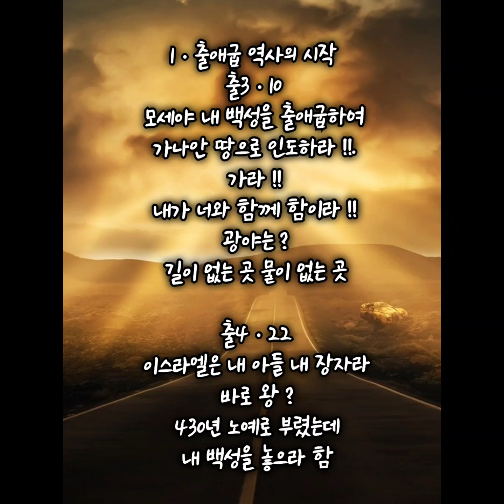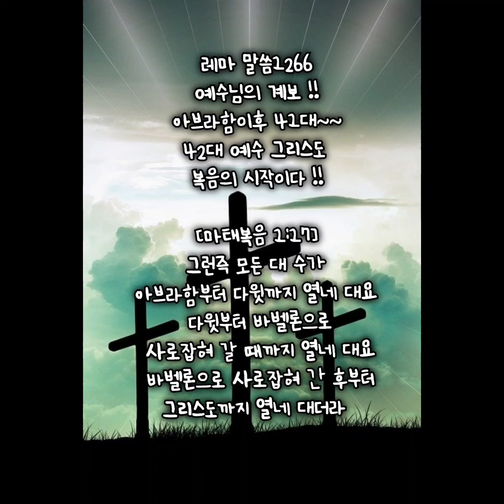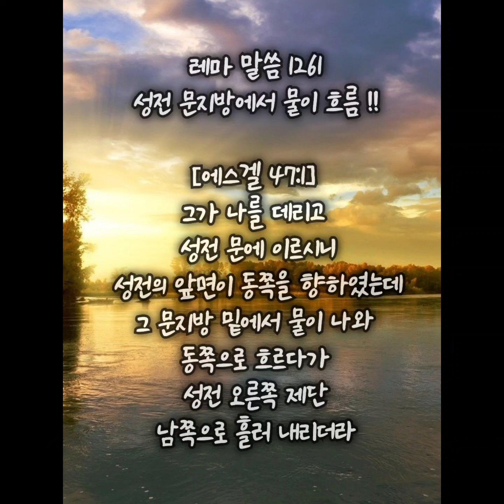여호와 나의 목자 !! 구름 기둥과 불 기둥의 축복 !!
6121248
구름 기둥과 불 기둥의 축복 !!
하나님의 임재의 상징 !!
가장 긴 집단 여행 출애굽 !!
40년 광야 여정!!
여호와께서 앞서 가심 !!
구름 기둥 불 기둥이
백성앞에서 떠나지 않음 !!
생수의 은혜 있음 !!
광야는 ?
하나님 만나는 장소다 !!

1ㆍ출애굽 역사의 시작
출3ㆍ10
모세야 내 백성을 출애굽하여
가나안 땅으로 인도하라 !!.
가라 !!
내가 너와 함께 함이라 !!
광야는 ?
길이 없는 곳 물이 없는 곳

출4ㆍ22
이스라엘은 내 아들 내 장자라
바로 왕 ?
430년 노예로 부렸는데
내 백성을 놓으라 함

하나님의 계획을 ?
그 누구도 막을 수 없다 !!
애굽의 열 가지 재앙은 ?
바로를 꺾는 것 보다
이스라엘 백성들에게
하나님의 하나나님 되심을
알게 함
스스로 출애굽 결단하기까지
기다리심
출9ㆍ12
하나님이 바로의 마음
강팍하게 완악하게 함
마지막 장자의 죽음후 결단

출애굽하니  ?
처절한 영적싸움 시작됨
하나님이 구름 기둥 불 기둥으로
인도하심 보호하심
아는 길로 인도하심이 아님
40년을 방황하게 함
모세 ?
광야를 너무 잘 안다
내 생각대로 아닌데 ?
단 한번도 하나님 왜요 ?
묻지 않음
광야를 잘 알았기에
모래바람 한 번 불면 ?
길이 없어져 버림 !!
광야는 ?
하나님 아니면 안됨을 앎
하나님은 실수가 없다
출13ㆍ21ㅡ22
민9ㆍ15ㅡ16

위임목사 !!
광야의 삶을 겪었기 때문이다
울어보고 아파보았기 때문이다

하나님은 ?
가장 지름길로 인도하심
고난은 지름길이다 !!
순종한 자만 하나님을 본다 !!

아랍 온도 ?
낮은 44도
밤은10ㅡ15도

광야 40년 ?
믿음을 키우는 시간이다 !!
나를 깨는 시간이다 !!
홍해는 하나님이 건너게함
요단은 믿음으로 건넘
장막 41번 옮김 이사
1년에 한 번 옮김
이사하는 시간 하나님 마음
요단 건너서 42번째 진을 침
민33장

예수님의 족보 !!
아브라함이후 41대
42대 예수 그리스도
복음의 시작이다 !!
[마태복음 1:17]
그런즉 모든 대 수가 아브라함부터 다윗까지 열네 대요 다윗부터 바벨론으로 사로잡혀 갈 때까지 열네 대요 바벨론으로 사로잡혀 간 후부터 그리스도까지 열네 대더라

2ㆍ구름기둥 불기둥 앞에서
어떻게 해야 축복일까 ?
광야에서 하나님 만난다
애굽에 대한 미련 버림
애굽의껍질 벗기심
요단강 앞에서 불평 없어짐
출애굽은 하루만에
나왔지만 ?
그마음에서 애굽을 없애는데는
40년 걸림
불평불만없어짐

하나님 !!
그냥통

유명인 ?
인생을 다 살아본 고백 !!
인생은 나그네다 !!
그러니 서두르지 말라 !!
인내하면 복이요
분노는 적이다 !!
풀잎 이슬도 무거우면
떨어진다 !!
모자람이 넘침보다 낫다 !!

내게 허락하신 시련을 통해 !!
내가 걷는 이길이 !!

모세 ?
최고의 지식가 !!

여행의 행복은 ?
관계이다 !!
돌아올 집이 있다 !!
좋은 가이드 있어야 한다 !!

나이지리아 !!
나이베리아 선교사 !!
이니스트목사님 !!
세계5대 선교강국 !!
중국 인도 브라질 나이지리아

[출애굽기 13:17]
바로가 백성을 보낸 후에 블레셋 사람의 땅의 길은 가까울지라도 하나님이 그들을 그 길로 인도하지 아니하셨으니 이는 하나님이 말씀하시기를 이 백성이 전쟁을 하게 되면 마음을 돌이켜 애굽으로 돌아갈까 하셨음이라
When Pharaoh let the people go, God did not lead them on the road through the Philistine country, though that was shorter. For God said, "If they face war, they might change their minds and return to Egypt."

[출애굽기 13:18]
그러므로 하나님이 홍해의 광야 길로 돌려 백성을 인도하시매 이스라엘 자손이 애굽 땅에서 대열을 지어 나올 때에
So God led the people around by the desert road toward the Red Sea. The Israelites went up out of Egypt armed for battle.

[출애굽기 13:19]
모세가 요셉의 유골을 가졌으니 이는 요셉이 이스라엘 자손으로 단단히 맹세하게 하여 이르기를 하나님이 반드시 너희를 찾아오시리니 너희는 내 유골을 여기서 가지고 나가라 하였음이더라
Moses took the bones of Joseph with him because Joseph had made the sons of Israel swear an oath. He had said, "God will surely come to your aid, and then you must carry my bones up with you from this place."

[출애굽기 13:20]
그들이 숙곳을 떠나서 광야 끝 에담에 장막을 치니
After leaving Succoth they camped at Etham on the edge of the desert.

[출애굽기 13:21]
여호와께서 그들 앞에서 가시며 낮에는 구름 기둥으로 그들의 길을 인도하시고 밤에는 불 기둥을 그들에게 비추사 낮이나 밤이나 진행하게 하시니
By day the LORD went ahead of them in a pillar of cloud to guide them on their way and by night in a pillar of fire to give them light, so that they could travel by day or night.

[출애굽기 13:22]
낮에는 구름 기둥, 밤에는 불 기둥이 백성 앞에서 떠나지 아니하니라
Neither the pillar of cloud by day nor the pillar of fire by night left its place in front of the people.